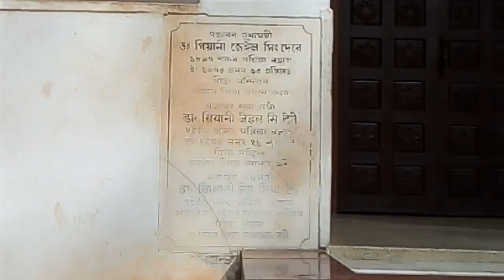GEETA MANDIR GUWAHATI | WHEN YOU REACH IN A TEMPLE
Jai Hind
Vande Mataram